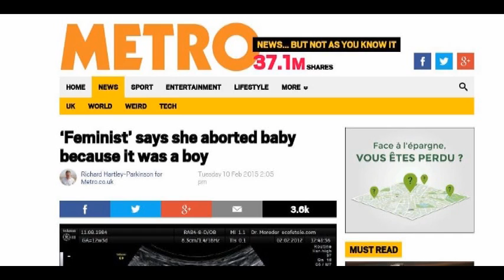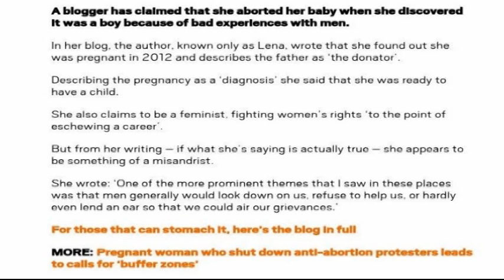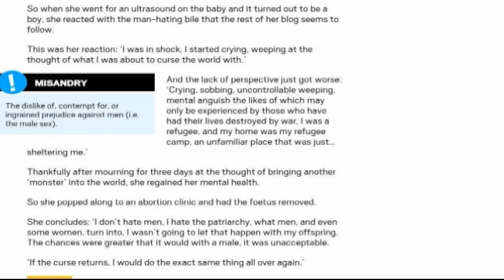Feminist aborts fetus because it was a boy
this just pisses me the hell off. i would love to see hobbies justice defend this woman!